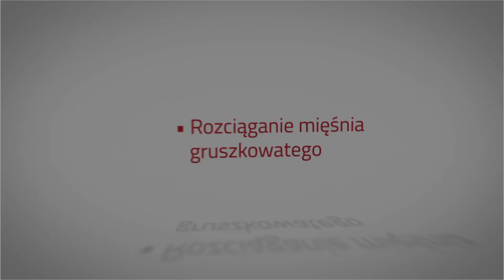Rozciąganie mięśnia gruszkowatego.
Mięsień gruszkowaty jest jednym z najczęściej podrażnionych i przykurczonych mięśni w dysfunkcjach kręgosłupa, miednicy i stawu biodrowego. Objawy z tego mięśnia mogą pojawiać się właśnie w tych okolicach, a także dawać objawy jak w podrażnieniu nerwu kulszowego. Wspinacze pojawiający się w naszym gabinecie z bólami kręgosłupa dostają to ćwiczenie w ramach zadania domowego. Jest to również dobre ćwiczenie w profilaktyce bólów kręgosłupa, bioder i miednicy.